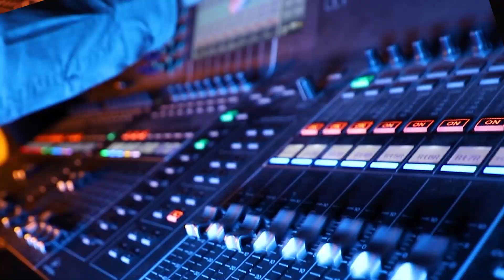Bill Bartholomew // Studio Session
Here Yee! Here Yee! A new WHUS Studio Session is now live. Watch Bill Bartholomew as he shreds his acoustic guitar!